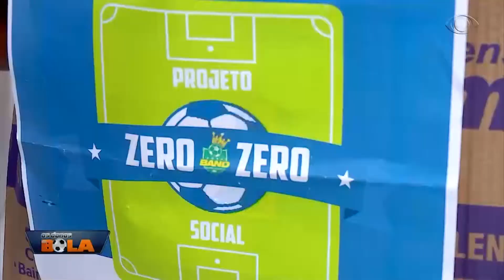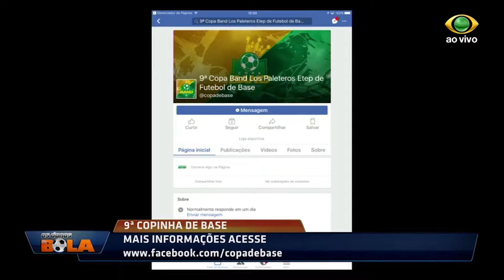OS DONOS DA BOLA 28 11 2017 PARTE 01